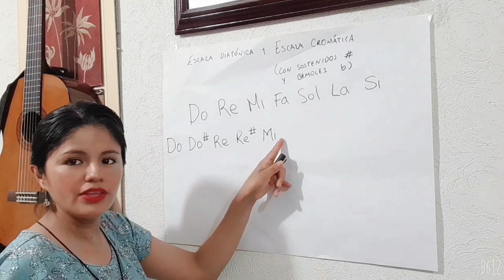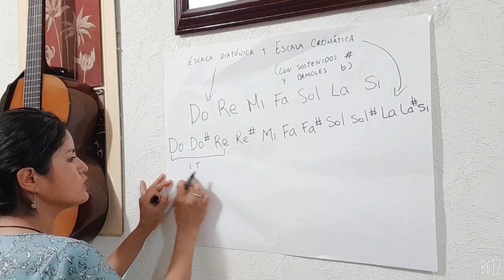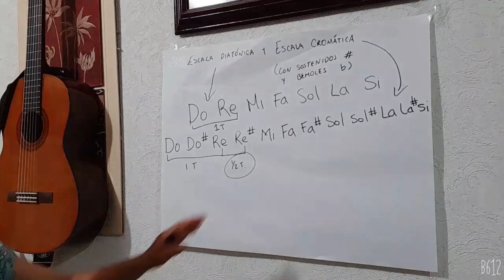Escala Diatónica y Escala Cromática en 5 minutos.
ESCALA NATURAL O DIATONICA

DO. RE. MI.  FA. SOL. LA. SI. DO
C.     D.   E.    F.     G.     A.  B.    C

#= Sostenido que significa  un semitono arriba. Un semitono equivale a un traste.

ESCALA CROMÁTICA
DO DO#
RE RE#
MI No hay mi#
FA FA#
SOL SOL#
LA LA#
SI No hay si#

ESCALA CROMÁTICA  EN  NOTACIÓN  INGLESA

C C# D D# E F F# G G# A A# B C#.